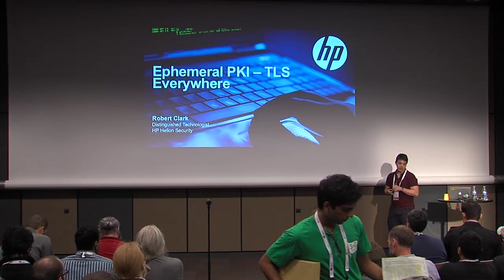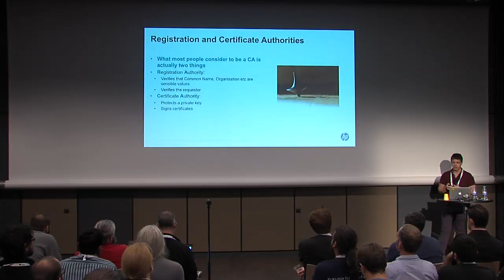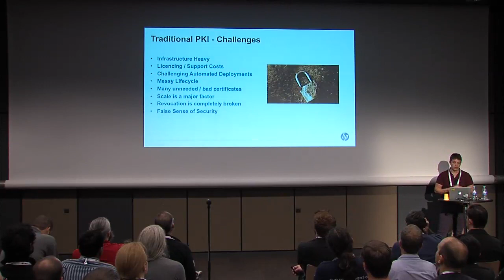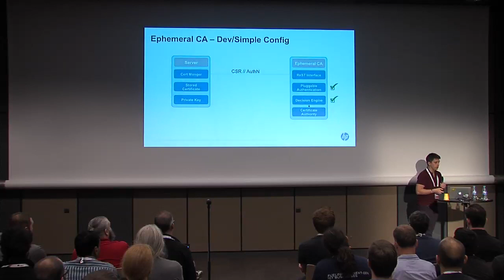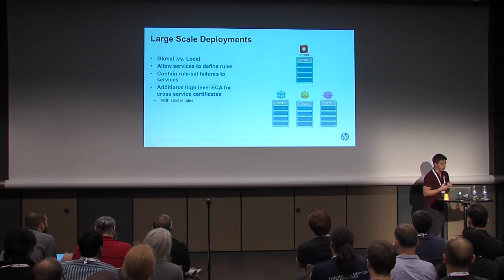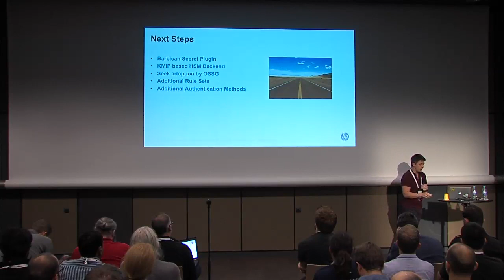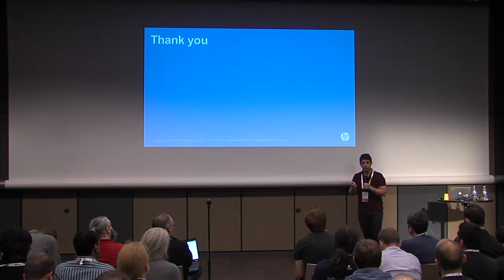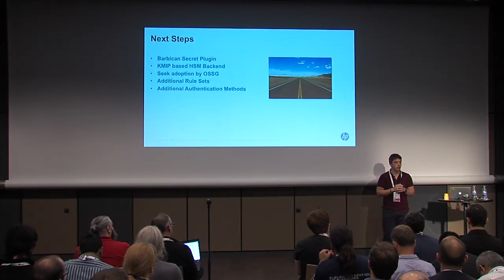SSL Everywhere with Ephemeral PKI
All eyes are on OpenStack security as this amazing product matures from DevTest plaything to enterprise grade cloud controller. One of the major pain points with securing OpenStack is deployment, configuration and support for SSL.